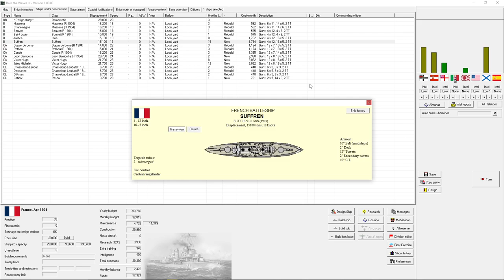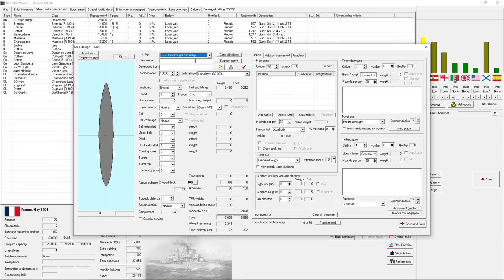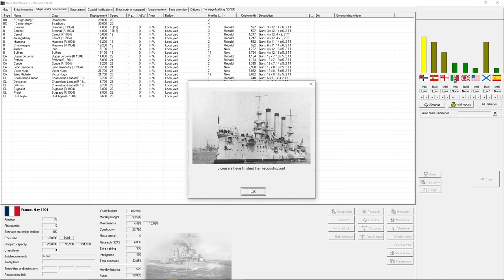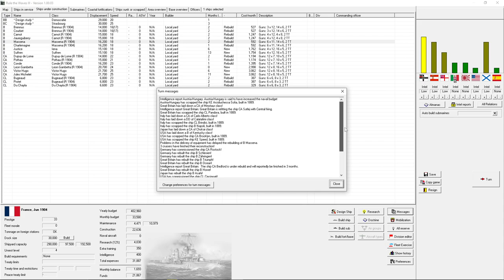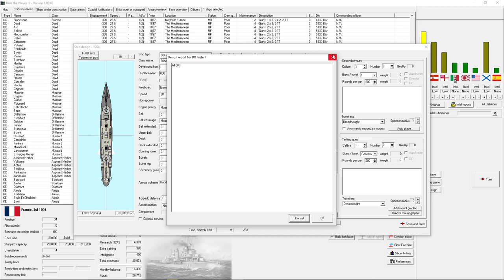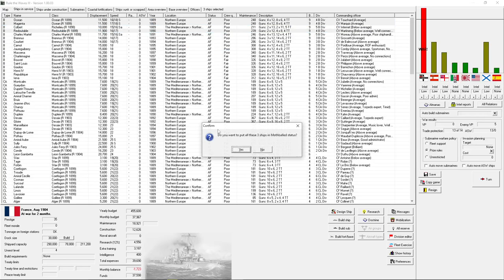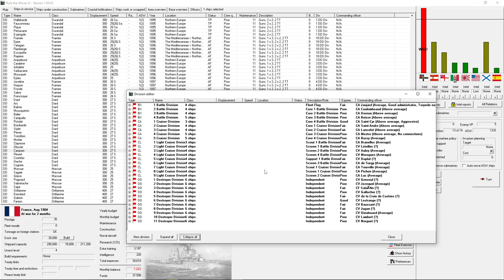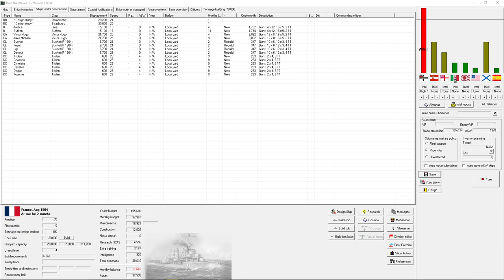Rule the Waves 3 France E24: Battlecruiser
Thank you very much to Matrix, Slytherin, and Naval Warfare Simulations for giving me the press key for this great game!

Rule the Waves 3 is purchasable on both Matrix's website and Steam